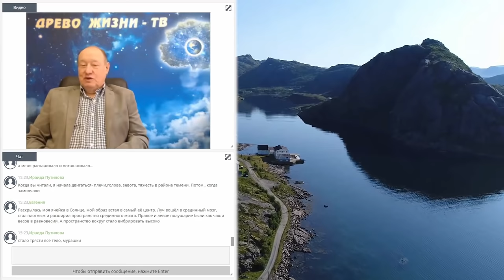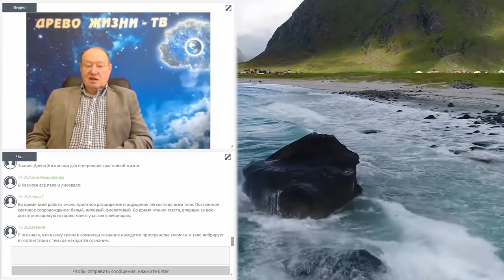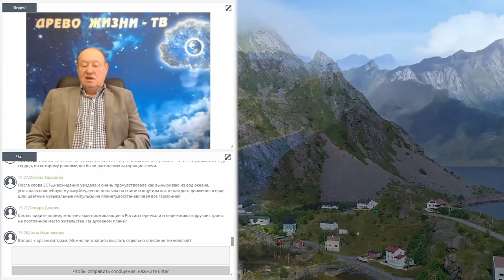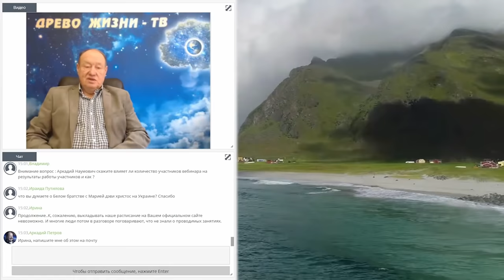Сатья Саи Баба (рассказывает Аркадий Петров)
📢 ON-LINE ЗАНЯТИЕ В ЭТУ СУББОТУ

Аркадий Петров рассказывает о знакомстве с Сатьей Саи Бабой. подробнее об этом знакомстве можно почитать в книге Эльдибор и Сотворение Мира том 2-3. Введите запрос в поиске роман Эльдибор, Сатья Саи баба